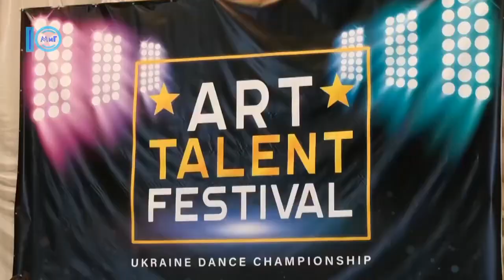В Южному пройшов масштабний фестиваль «Art Talent Festival». Спецрепортаж. 24.05.2021